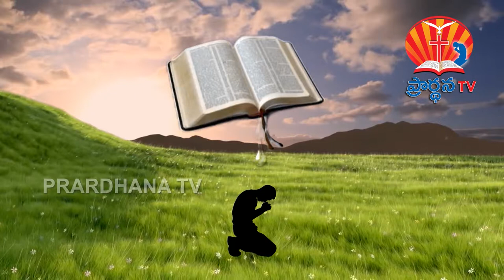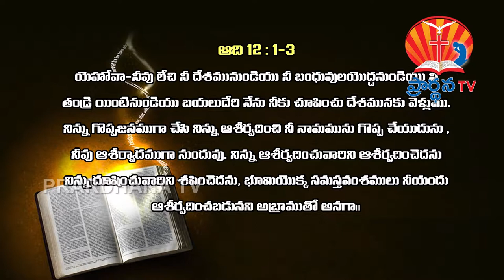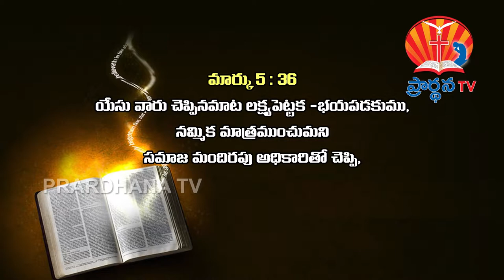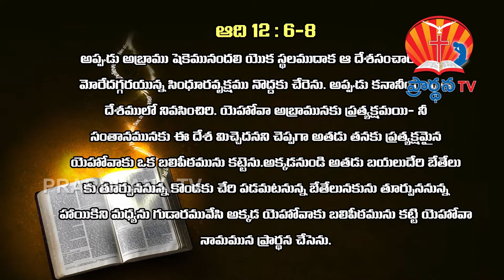BRO KALESHA GARU 04 01 2018